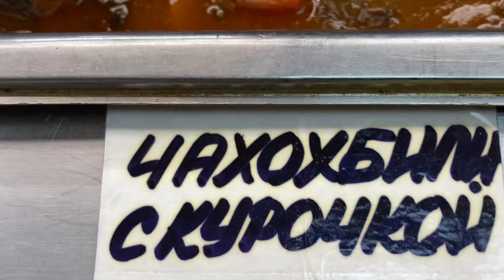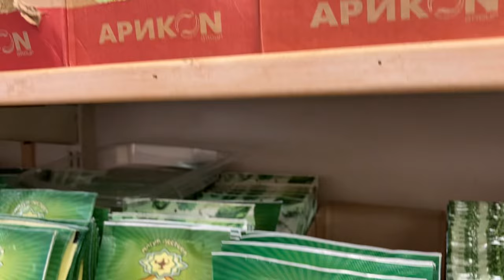Russian Food | Europe Specialty Store | Brighton Beach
Welcome to Europe Specialty Store in Brighton Beach. You will hear more Russian on the streets and in the markets than English, in “Little Odessa.” This spectacular food emporium offers nearly 100 made-from-scratch items prepared fresh daily. Everything ranging from pickles to stuffed fish, strudel, blood sausage, blintzes, potato pancakes & pierogis. Russian, Georgian, Ukrainian delicacies that I NEVER heard of, seen or tasted before. A foodie’s fantasy waiting to be savored.